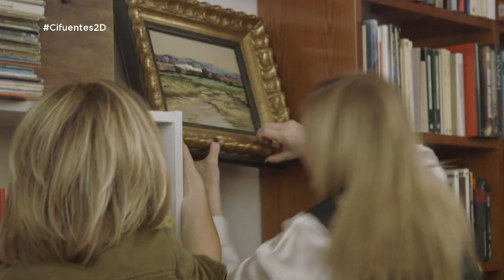Cristina Cifuentes: "Yo tenía un arma infalible para ligar" - Dos días y una noche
La política madrileña le revela a Susanna Griso sus técnicas para ligar. Como su hermana mayor era "monísima" e iba junto a ella siempre, Cristina Cifuentes afirma que "para ella también había".